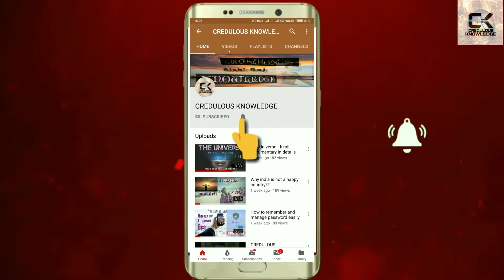Budget 2019 - किसे क्या मिला,तोहफा या जुमला?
विडियो में बजट का सटीक रूप से विश्लेषण तथ्यात्मक आंकड़ों के साथ किया गया है, 10 मिनट में अंतरिम बजट का पूरा लेखा जोखा साथ ही आम लोगों की राय, बजट में किसे क्या फायदा हुआ. जानने के लिए पूरा विडियो देखें

Content -  Business/politics

Rishi raj ऋR
Edit-
Rishi raj
Research-
Rishi raj
Video director-
Aditya Tripathi jr.

प्रियंका गांधी के राजनीति में उतरने पर आगामी चुनाव में क्या प्रभाव होंगे, जानने के लिए हमारा पिछला विडियो देखें.. लिंक नीचे दिया गया है